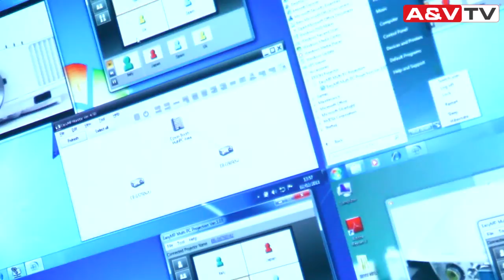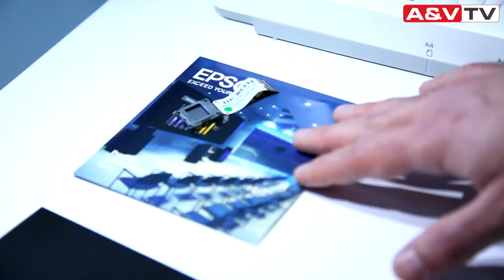AV-Online ISE2011 interjúk - Epson